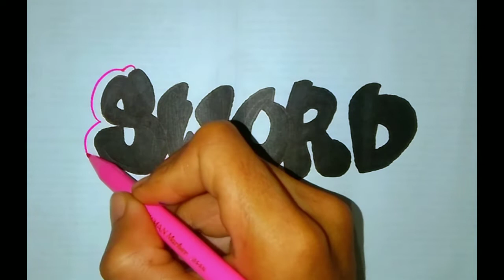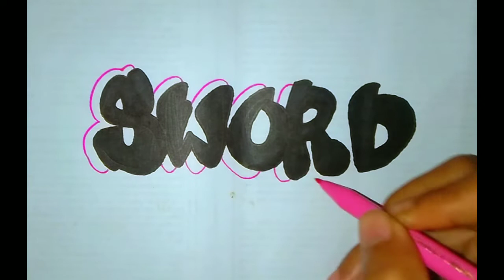Menggambar grafiti nama mudah rapi keren